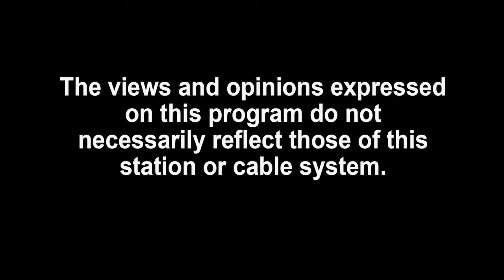Classroom Connections - Clara Nartey: Fiber Artist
Classroom Connections - Clara Nartey: Artwork, Fiber Artist working in three different styles: figurative, abstract, representational art, on quilts.